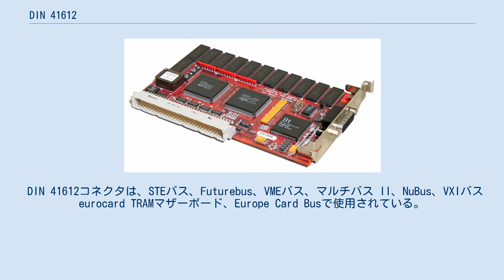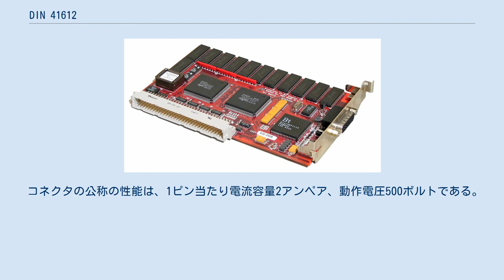DIN 41612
3×32ピンのDIN 41612オスコネクタ（前面左側の白色のもの）を備えたNuBusグラフィックスカード VMEラック。
背面の緑色のマザーボードに3×32ピンのDIN 41612メスコネクタが見える。
 6個のメス3×32ピンのDIN 41612メスコネクタ（中央左の黒色のもの）を備えたNuBus製マザーボード DIN 41612は、ラックベースの電気システムで広く使用されているコネクタのDIN規格である。
 様々なサプライヤの部品を連携させて動作することが期待されるオープンシステムにおいて、コネクタの標準化は必須の条件である。
DIN 41612コネクタの用途として最も広く知られているのは、VMEバスである。
また、NuBusでも使用されていた。
この規格は、IEC 60603-2（旧IEC 603-2）およびEN 60603-2として国際規格になっている。
 DIN 41612コネクタは、STEバス、Futurebus、VMEバス、マルチバス II、NuBus、VXIバス eurocard TRAMマザーボード、Europe Card Busで使用されている。
これらはいずれも、19インチラックシャーシのバックプレーンのDIN 41612メスコネクタに、ユーロカードのDIN 41612オスコネクタを差し込んで使用する。
 コネクタは1から3行(row)の接点の行を有し、それらは行a,b,cとラベル付けされている。
接点が2行の場合は、行a+b、行a+cのどちらかとなる。
各行の接点は16列(column)または32列である。
つまり、可能な接点の数は16、32、48、64、96のいずれかである。
行・列は、0.1インチ（2.54 mm）間隔のグリッド状である。
挿抜力は、3段階の耐久性のグレードがある。
 多くの場合、メスコネクタのピンは、バックプレーンへの熱衝撃を避けるために、はんだピン接続ではなく圧入接続が行われる。
 コネクタの公称の性能は、1ピン当たり電流容量2アンペア、動作電圧500ボルトである。
これらの数値は、安全要件や環境条件よって下げられる場合がある。
 DIN 41612規格に3つの異なるクラス（またはレベル）がある。
実際にはより複雑だが、基本的にクラス1は500回、クラス2は400回、クラス3は50回の嵌合周期に適している。